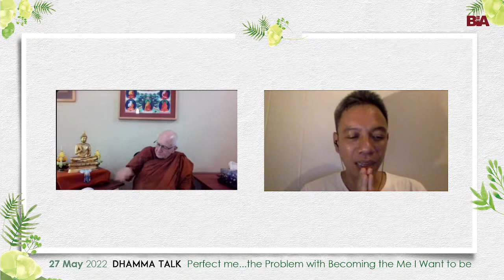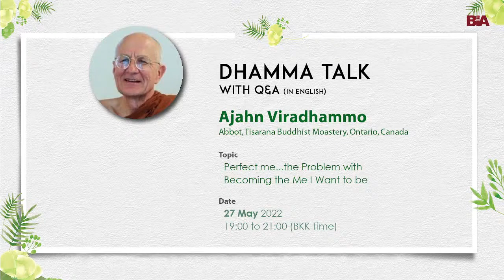[LIVE] Online Dhamma Talk with Q&A By Ajahn Viradhammo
"PERFECT ME…. THE PROBLEM WITH BECOMING THE ME I WANT TO BE"

Online Dhamma Talk with Q&A
By Ajahn Viradhammo
(Abbot of Tisarana Buddhist Monastery, Ontario, Canada)

Date: Friday, 27th May 2022
Time: 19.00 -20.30 hrs (BKK Time)

Equivalent time zones:
20.00 – 21.30 hrs (Singapore/Kuala Lumpur)
12.00 – 13.30 hrs (London)
8.00 – 9.30 hrs (New York)
5.00 – 6.30 hrs (San Francisco)
8.00 – 9.30 hrs (Ontario)
Meeting ID: 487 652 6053
Passcode: 12345
[Registration is not required.]
Facebook LIVE Channels:
Youtube LIVE channel:
Buddhadasa Indapanno Archives
ABOUT Ajahn Viradhammo
Venerable Viradhammo was born in Esslingen, Germany in 1947 to Latvian refugee parents. They moved to Toronto when he was four years old. He studied engineering at the University of Toronto but became disillusioned with academic life and left in 1969 to see the world and experience other cultures. Later, while living in India, he encountered Buddhism, meeting the late Samanera Bodhesako, who introduced him to the teachings of the Buddha. He eventually travelled to Thailand to become a novice at Wat Mahathat in 1973 and took bhikkhu ordination the following year at Wat Pah Pong with Ven. Ajahn Chah. He was one of the first residents at Wat Pah Nanachat, the international monastery in north-east Thailand.
Having spent four years in Thailand, he went back to Canada to visit his family in 1977. Instead of returning to Thailand, he was asked by Ajahn Chah to join Ajahn Sumedho at the Hampstead Vihara in London. Later, he was involved in the establishment of both the Chithurst and Harnham monasteries in the UK.
“In 1985, invited by the Wellington Theravada Buddhist Association, he moved to New Zealand, accompanied by Venerable Thanavaro, where he lived for 10 years, setting up Bodhinyanarama monastery.
In 1995 he came to the UK to assist Ajahn Sumedho at Amaravati and stayed for four years before returning to New Zealand, where he lived until 2002. From that time until 2011 he lived in Ottawa caring for his mother. In 2006 he founded Tisarana Buddhist Monastery in Perth, Ontario, where he is currently the abbot.
In July 2019, along with Ajahn Sumedho, Ajahn Pasanno and Ajahn Jayasaro, Ajahn Amaro was honoured by the King Rama X of Thailand with a new ecclesiastical title of ‘Chao Khun’. Together with this honour he was given the name ‘Rājabuddhivaraguṇa’.